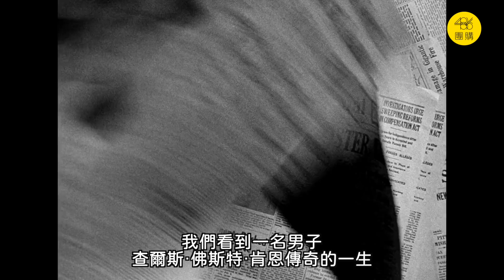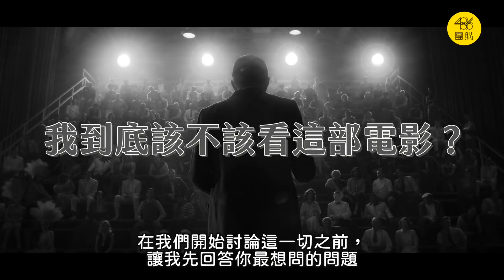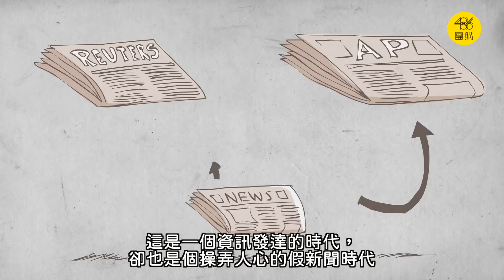【奧斯卡紅什麼】史上最偉大電影背後的悲劇故事 | 神片解析 | 2020十大電影 | 超粒方 | 曼克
有一部電影，被公認為史上最偉大的電影，影響之深遠，每一部電影都多少有它的影子。
但是這部電影背後的故事一直不為人知，一個現代的唐吉訶德，一個悲劇性的故事

團購企業家486先生當年以寫部落格起家，透過實際的使用、評測及分享，累積了大量的粉絲。從早期的開團銷售模式，成功轉型為電子商務平台。如今，486團購為台灣家電類網購平台領導品牌。

點進下面連結，陪我拜訪大哥吧!